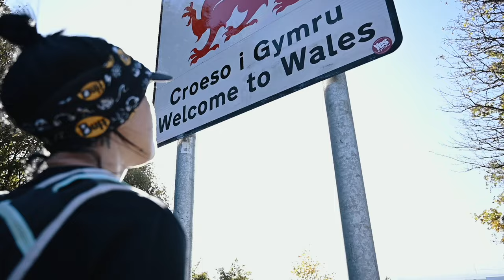Rat Race Run Britannia the 1000 mile adventure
This is the holy grail of UK adventures and tackling this epic journey is a major physical and logistical undertaking. The entire distance is still fairly seldom attempted on foot in one sitting – and rightly therefore constitutes an enormous lifetime achievement for any runner or walker. We’ve put together a fully supported, truly stunning 1000 mile, 70, 000 ft elevation adventure that spans the entire length of this great nation on a bespoke route designed to take in the most beautiful trails in the UK along the way.

Ultimately this will be a journey into yourself as much as across Britain; The Holy Grail of your running goals.

Lands End to John O'Groats but not as you know it